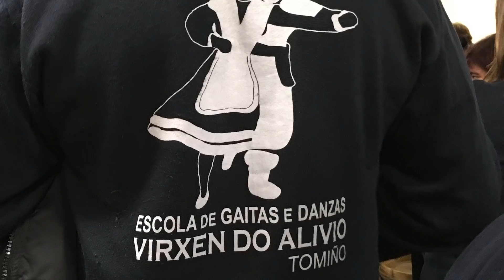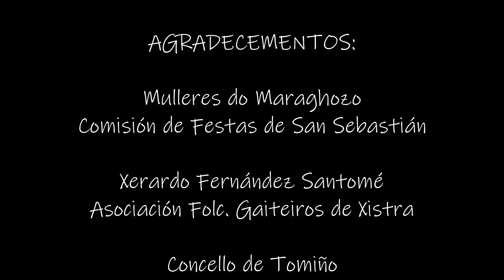Día 15 - Música tradicional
Actividade creada polo alumnado do IES Antón Alonso Ríos para o programa de dinamización lingüística "21 Días co Galego e máis" da Secretaría Xeral de Dinamización Lingüística da Xunta de Galicia.